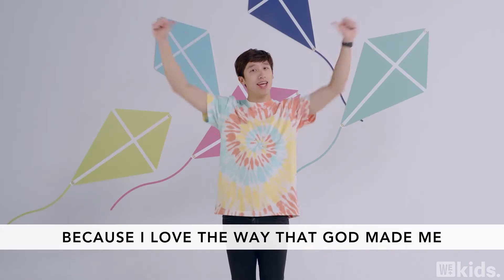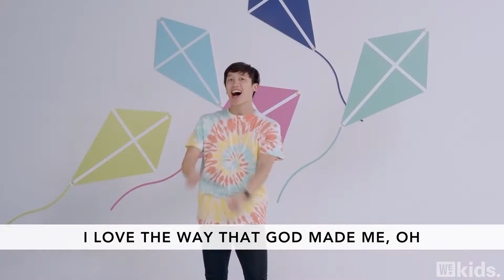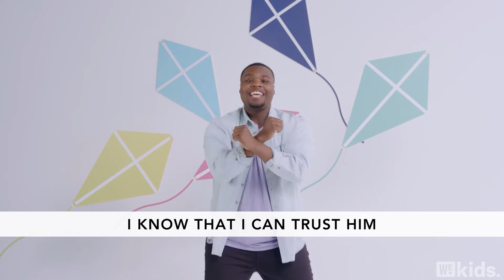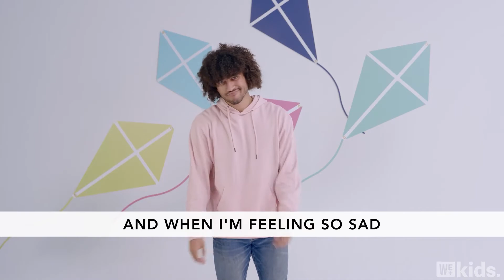West End Preschool - September 6, 2020